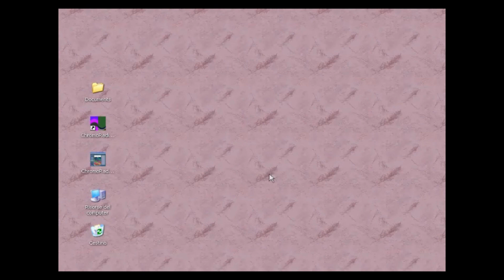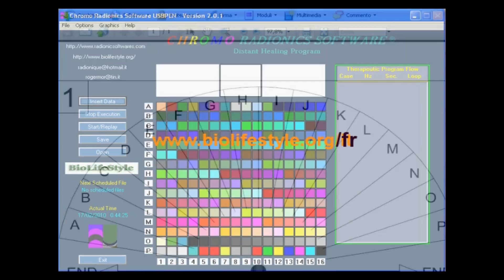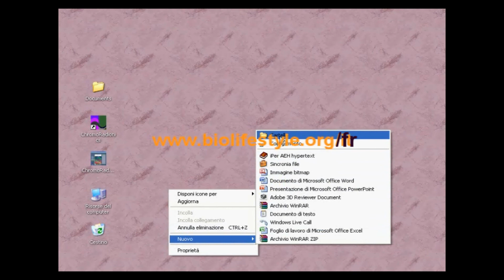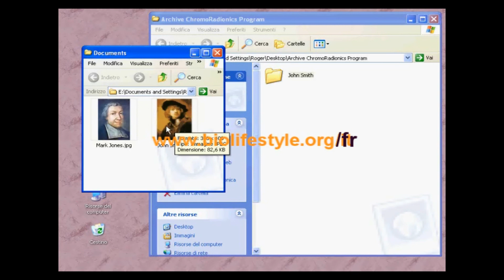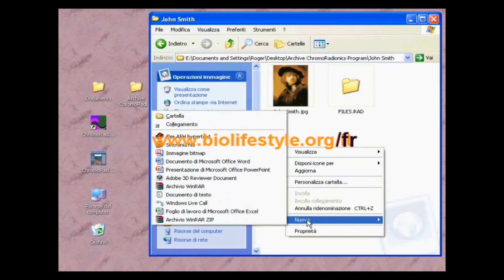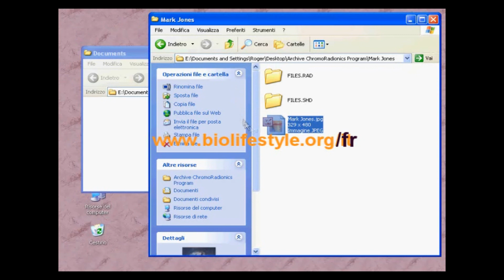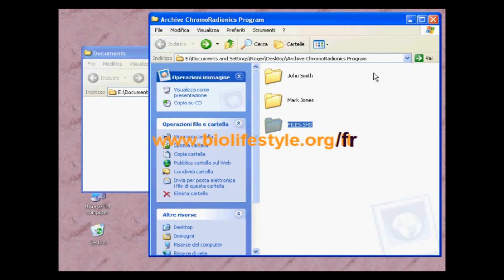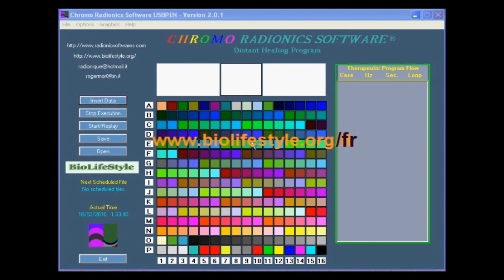Tutoriel du LOGICIEL ChromoRadionics (part.1) par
pour télécherger libre le manuel en pdf edité par Roger Moretto du LOGICIEL CHROMORADIONICS DE RADIONIQUE DIGITALE POUR LA GUERISON A DISTANCE realiseè par Roger Moretto...radionique radiesthésie logiciel guerison a distance reiki medicine alternative parallele radionics dowsing.

Un cher salut à vous tous. Bienvenus à la première partie du Tutorial du logiciel Chromoradionics. Ici nous allons illustrer du même pas comment procéder à utiliser effectivement le logiciel Chromoradionics, programme de radionique digitale pour la  guérison à distance. Apres avoir installé le logiciel par la fonction setup, cette icône va apparâitre sur votre desktop. Cliquez donc sur cette icône et le programme s'ouvrira avec cette vue d'écran principale. A ce point la première chose que vous devez faire est de cliquer sur Graphics et cette rideau va s'ouvrir. Cliquez sur Graphics 1 et 2 en ouvrant ce file (fichier) en pdf. Ces deux tables radiesthésiques 1 et 2 vous serviront pour tester par votre pendule les valeurs à établir dans le logiciel. Imprimez donc ce feuille en cliquant sur impression. Ensuite toujours du menu Graphics cliquez sur Graphics 3 4 en ouvrant aussi ce file (fichier). Aussi ces deux autres tables radiesthésiques 3 4 vous serviront pour tester toujours par votre pendule les valeurs à établir dans le logiciel. Imprimez donc aussi ce feuille en cliquant sur impression. Maintenant déployez ces deux tables radiesthésiques devant vous sur votre table où vous allez executer votre travail devant votre ordinateur. Maintenant nous allons créer un dossier principal pour les archives des nos programmes d'émission à distance. Pour créer un dossier en pointant par le souris dans un point quelconque de l'écran, nous cliquons sur la touché droite du souris. Vous voyez maintenant qu'un filtre va apparaître. Allez sur Nouveau, ensuite par la touché gauche du souris cliquez sur Dossier. Vous voyez maintenant que ce dossier est apparu et vous le nommez "Archive Chromoradionics Programs". Enter. A ce point cliquez sur ce dossier pour y entrer et il va s'ouvrir de cette façon. Dans ce dossier vous devez insérer tous les autres dossiers "Archives" des programmes thérapeutiques à distance pour tous nos sujets; donc maintenant nous allons créer le premier dossier pour le premier sujet où nous allons introduire tous les files (fichiers) concernant ce sujet pour le futur. Donc, par le même système, c'est-à-dire, par la touché droite du souris, cliquez sur Nouveau -- Dossier et écrivez le nom du sujet, par exemple John Smith. Ensuite, traînez la photo du sujet en format jpg dans son dossier John Smith. Pointez après par la touché gauche du souris sur la photo du sujet John Smith et en tenant pressé traînez la photo dans son dossier, de cette façon. Maintenant, dans le dossier John Smith vous devez créer deux autres dossiers ou sous dossiers par le meme système, donc: touché droite du souris: Nouveau -- Dossier que vous allez nommer FILES.RAD. Enter. Ensuite, de la même façon , toujours dans le dossier John Smith, créez un autre sousdossier, donc: Nouveau -- Dossier -- FILES.SHD. Nous retournons en arrière. Maintenant, par exemple nous allons créer un autre dossier pour un autre sujet toujours dans le dossier des Archives des Programmes Thérapeutiques Chromoradionics que nous allons nommer Mark Jones. Donc, de la même façon, nous allons créer même pour ce sujet les deux sousdossiers FILES.RAD et FILES.SHD comme pour le précédent. Donc: touché droite du souris, Nouveau -- Dossier et nous allons nommer le dossier Mark Jones. Maintenant, de la même façon, comme nous avons dit, nous allons créer même pour ce sujet les memes deux sousdossiers FILES.RAD et FILES.SHD. Entrons donc dans le dossier de Mark Jones, Nouveau, touché droite du souris, Nouveau -- Dossier -- FILES.RAD. Enter. Ensuite FILES.SHD. Enter et aussi pour ce sujet nous traînons sa photo de Mark Jones dans le dossier Mark Jones. Nous retournons en arrière au dossier "Archive Chromoradionics Program " et toujours dans ce dossier des programmes thérapeutiques des Archives nous allons créer un autre dossier que nous appelons FILE.SHD. Donc: touché droite du souris; Nouveau, Dossier, Files.SHD. Enter. Plus tard nous allons expliquer l'utilité de ce dossier. Nous fermons. A ce point nous allons cliquer sur cette icône pour lancer le logiciel Chromoradionics. Cette vue d'écran principale va donc apparaître. Nous pouvons maintenant partir avec le test radiesthésique pour insérer de plus en plus les données que le programme demandera pour réaliser un File.RAD que une fois que nous l'avons actionné sur le sujet récepteur, va entamer ainsi le traitement radionique à distance relatif.